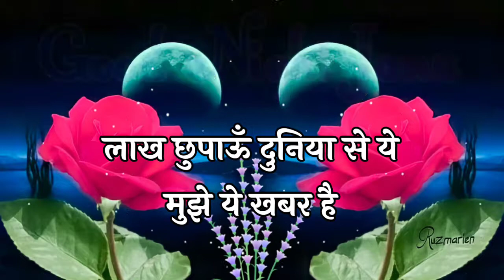🥰पलके झुका कर 😘सलाम करते हैं 🥰 Good Night Status🌹 Good Night Hindi Shayri🌹I Love You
Pyar Mohabbat shayri 2022 New Year ki
Happy New Year Pyar Mohabbat status
new shayari status video
Attitude girl status video shayri
Naye Sal Ki Mohabbat shayari 2022
Happy New Year Meri Jaan 2022
attitude love shayri Gulab shayri
Happy New Year meri jaan
cute couple status video 2022
attitude love shayari video
Naye Sal ki new love Shayari
Dil Chhu Lene wali shayri
Naye Sal ki good morning shayari
Naye Sal ki good morning status
1 January ke good morning shayari
1 January ke good morning status
Happy New Year good morning shayari
Happy New Year good morning status
Happy New Year Status 2022
Gulab shayari 2022
Good Morning Shayri
new Hindi Gulab shayari
Mohabbat shayari status 2022
New Hindi Gulab Shayri 2022
Naye Saal Ki Gulab Shayri 2022
New Mohabbat Shayri 2022
love shayri 2022 ki video
new Love Story video
Mohabbat Shayri Video
cute couple status 2022
new cute couple WhatsApp status 2022
new love Shayri Hindi 2022 Naye Sal ki
new sad love shayri 2022
sad shayri status in Hindi
2022 Ki Dil Chhu Lene wali love shayri
acchi acchi shayri
Sad love status 2022
love Gulab shayri 2022
Naye Sal ki love shayari
Happy New Year WhatsApp status 2022
New Year status video 2022
romantic love Status 2022
cute couple Mohabbat shayri 2022
Pyar Mohabbat love shayri 2022
Pyar Mohabbat love status 2022
New Mohabbat Shayri Status
love story shayari 2022
new year shayri 2022
Romantic mohabbat Shayri
romantic mohabbat Status
romantic gulab Status
doston ke liye new year shayari
happy new year shayari Dosto ke liye

हैप्पी न्यू ईयर शायरी
हैप्पी न्यू ईयर स्टेट्स
नए साल की हार्दिक शुभकामनाएं
नए साल की मोहब्बत शायरी
हैप्पी न्यू ईयर इन एडवांस
हैप्पी न्यू ईयर 2022
नया साल मुबारक हो
नया साल मुबारक हो 2022
नया साल मुबारक हो मेरी जान
सबसे बेहतरीन शायरी
न्यू सैड लव शायरी
2022 की सैड शायरी
हैप्पी न्यू ईयर जान
नए साल की गुलाब शायरी
मोहब्बत शायरी स्टेट्स
मोहब्बत शायरी वीडियो
क्यूट कुपल स्टेट्स
आई लव यू मेरी जान
दिल छू लेने वाली शायरी
प्यार मोहब्बत लव शायरी
प्यार मोहब्बत लव स्टेट्स
प्यार मोहब्बत लव शायरी 2022
अट्टिटूडे स्टेट्स 2022
नए साल की लव शायरी
न्यू गुलाब शायरी
प्यार मोहब्बत लव स्टेट्स 2022
हिंदी लव शायरी वीडियो